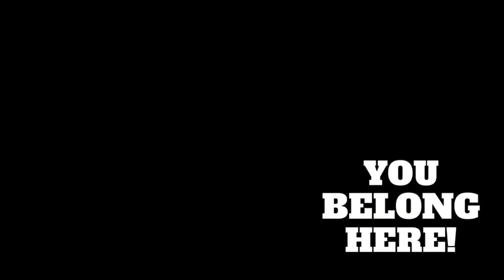Bobcat Update 1.9.2023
Check out the latest happenings at Banner! Our Bobcats did a great job with helping out!